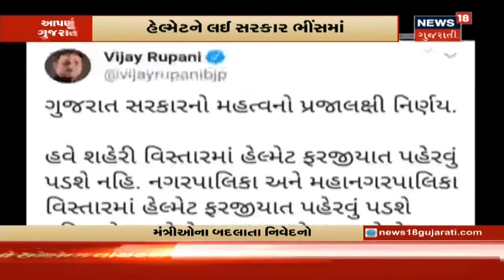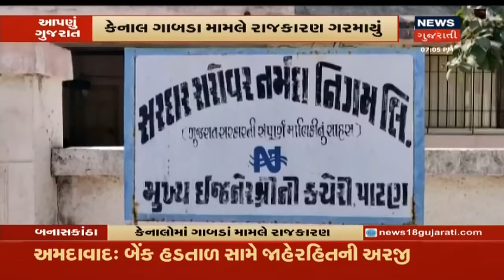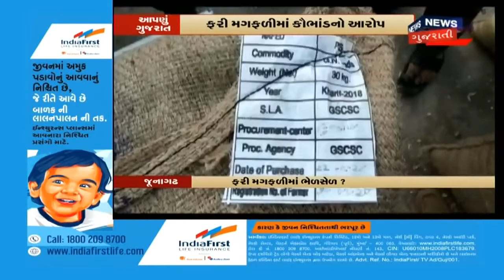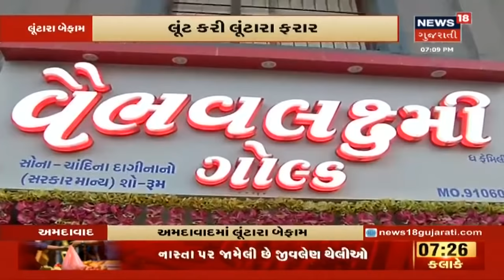જો જો હેલ્મેટ ઘરે ભુલી ન જતાં, પાછળ બેસનારે પણ પહેરવો પડશે હેલ્મેટ | Aapnu Gujarat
જો જો હેલ્મેટ ઘરે ભુલી ન જતાં, પાછળ બેસનારે પણ પહેરવો પડશે હેલ્મેટ. Narmada કેનાલમાં પડતા ગાબડાઓને કારણે ખેતરોના ઉભા પાકમાં ફરી વળ્યાં પાણી.